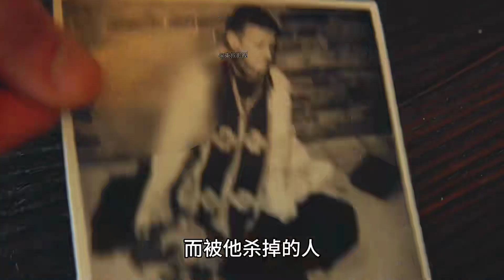2023最新驚悚片震撼來襲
2023最新驚悚片震撼來襲